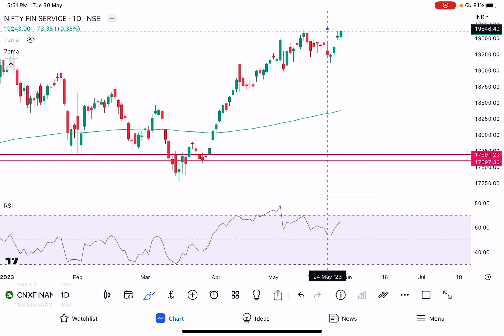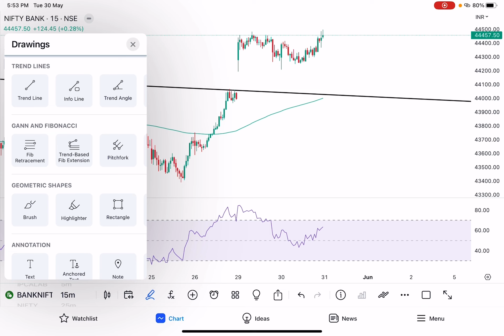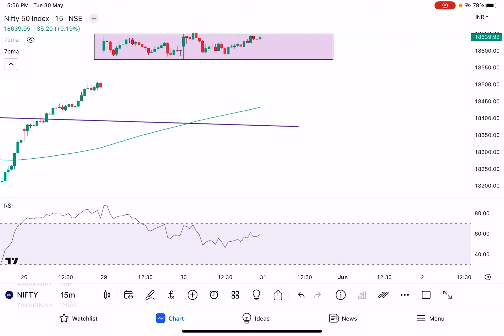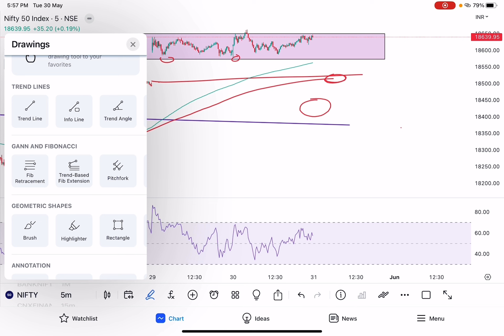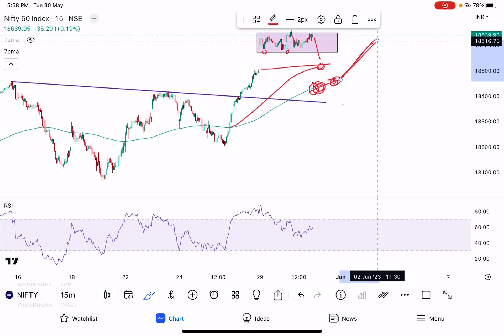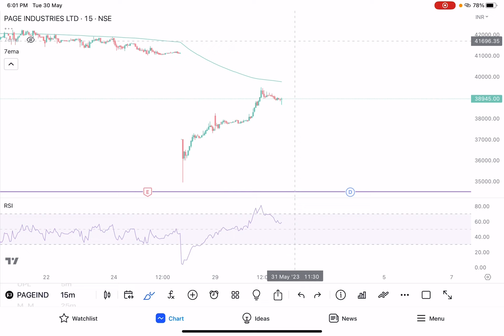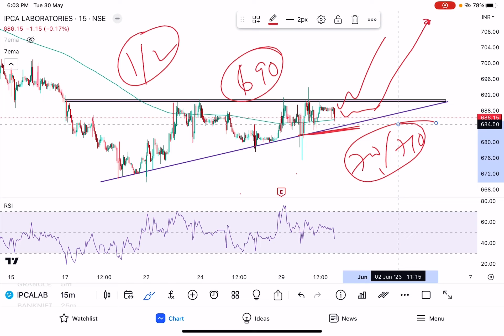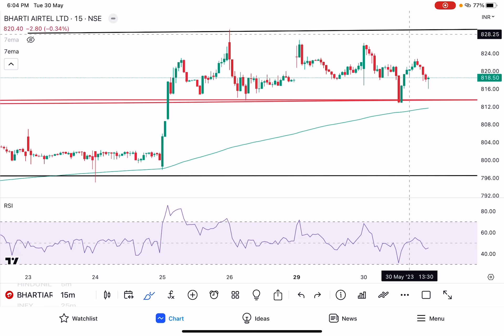Index analysis- Trade plan for tomorrow I Nifty and Bank Nifty Prediction I Episode - 990, May 30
Hi! friends, You can open account